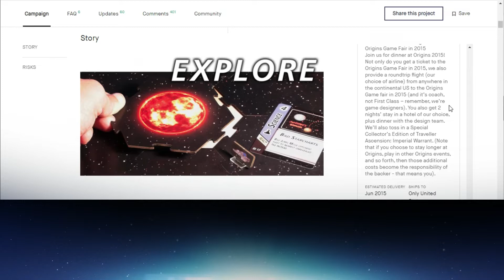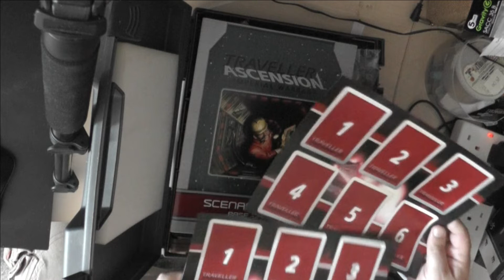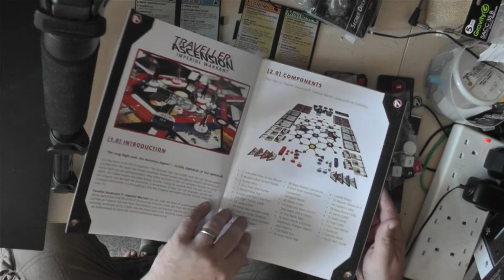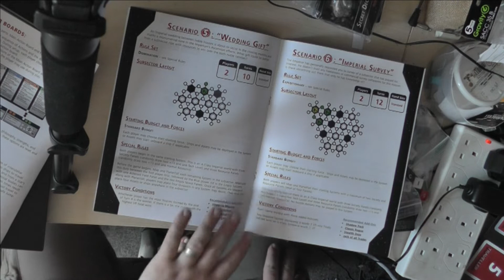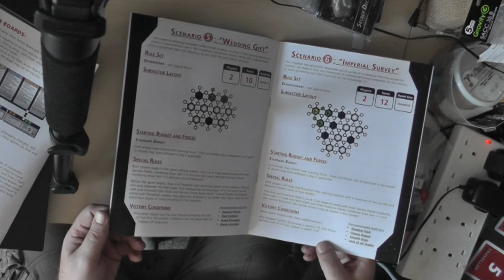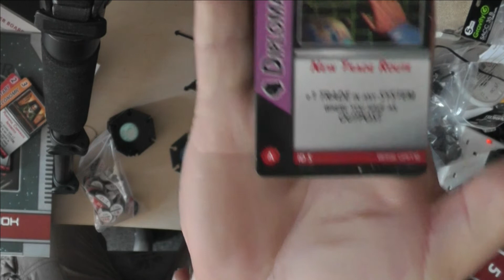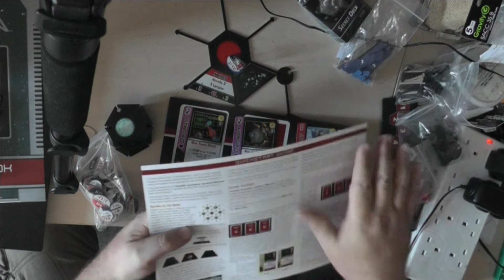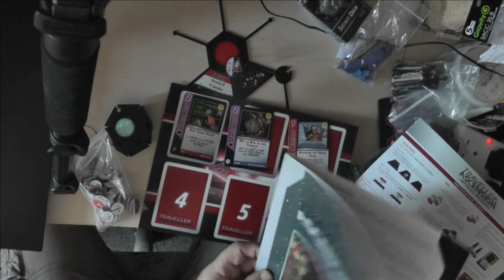Impromptu Review - Traveller: Ascension, Imperial Warrant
An open-box impromptu review of the Traveller: Ascension, Imperial Warrant boardgame from Daring Play.